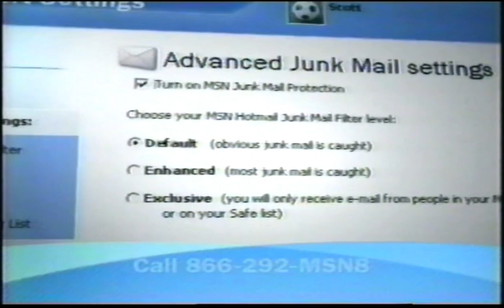Microsoft msn 8 tv commercial January 2003